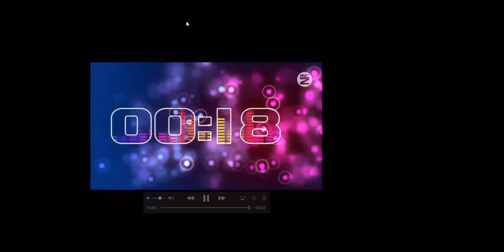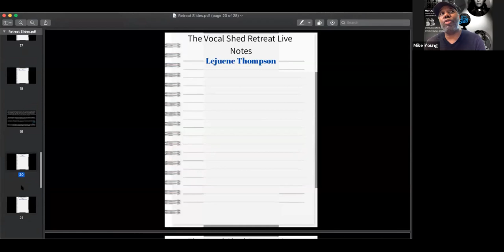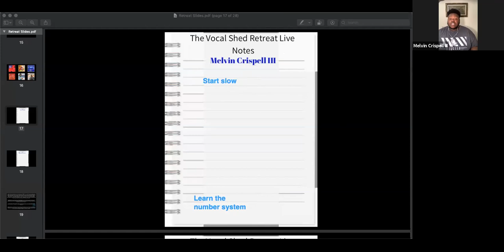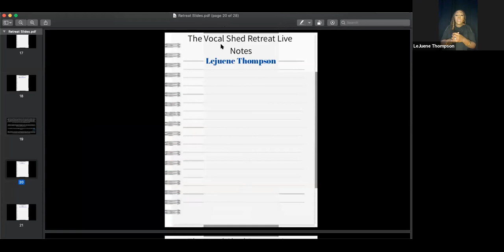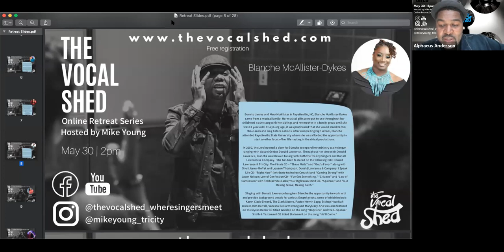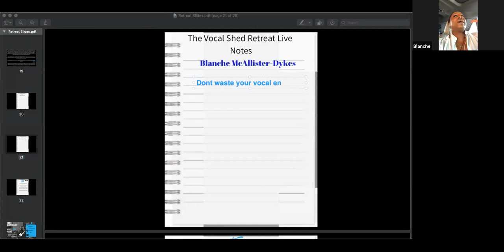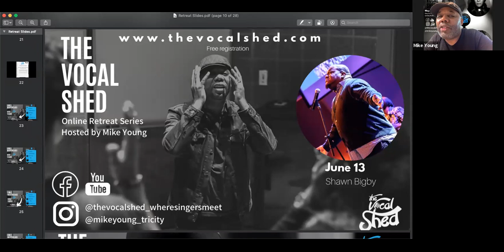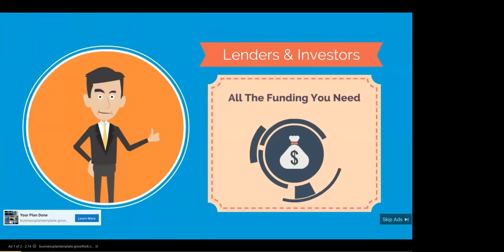The Vocal Shed Retreat with Melvin Crispell Lejuene Thompson Blanche McAlister Hosted by Mike Young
for Free Videos and Resources.

Mike Young has worn many hats and has served as Vocal Director, BGV, Co-Producer, Arranger, Coach, Vocal Arranger, Choir Director, Clinician, Teacher and Lead singer for Award winning Donald Lawrence and the Tri-city Singers, Karen Clark Sheard, Todd Galberth, Anderson University, Shawn Bigby, Pure N Heart, Heather Headley and more.

Mike Young has also appeared in the Movie and soundtrack Boycott with the award winning Tri City Singers.

Join for live trainings and retreats on
Facebook: The Vocal Shed With Mike Young

Cutting edge vocal lessons and vocal parts for your worship service.
Get one on one vocal lessons from the comfort of your own home.
Are you having problems with being vocally tired?
Do you want to increase your range?
This audio training is available for instant download.
BUILD confidence and learn the correct way of getting it done.